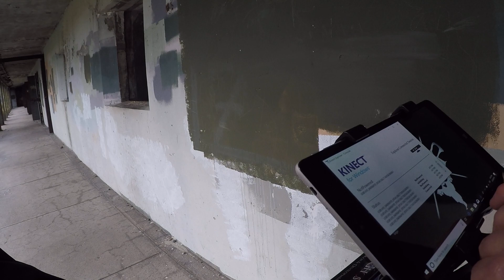Fort Worden 2019 first time using sls